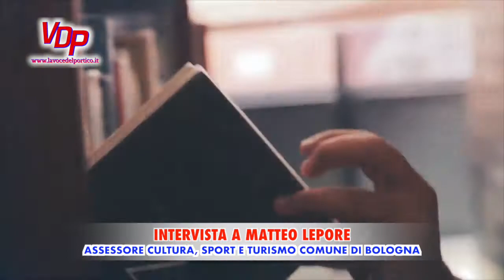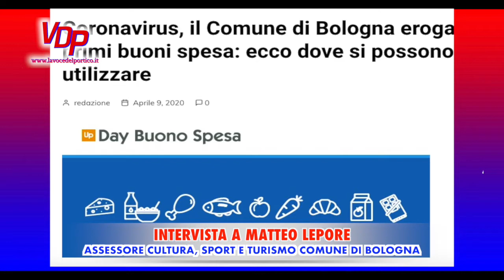Lavorare per ripartire: le parole di Matteo Lepore, Assessore alla Cultura, Sport e Turismo Bologna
Guardare al futuro e ripartire, in questo periodo di emergenza, sostenendo e rilanciando la cultura, lo sport e il turismo attraverso nuove formule e con l'aiuto di tutti. L'intervista a Matteo Lepore, Assessore alla Cultura, Sport e Turismo del Comune di Bologna: rilanciare questi settori, tutelare gli addetti ai lavori e progettare nuove iniziative per far ripartire la città.